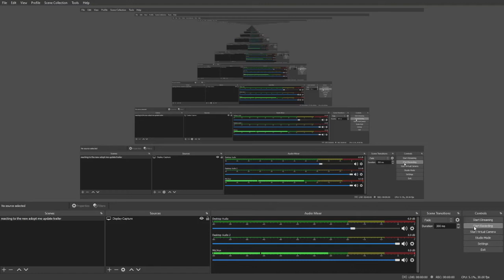fake Ariana Grande adopted me in Roblox Brookhaven roleplay